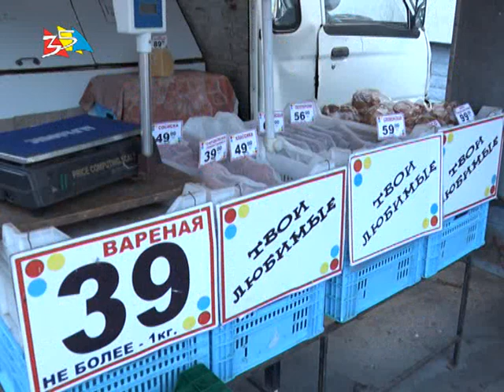Объектив 15 08 18 Оппозиционер Жвавый борется с незаконной торговлей на округе